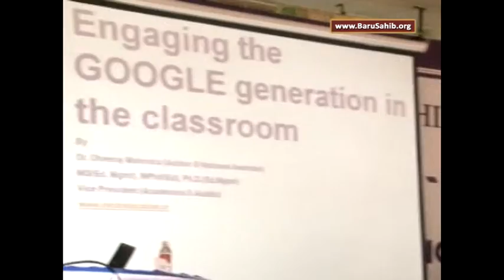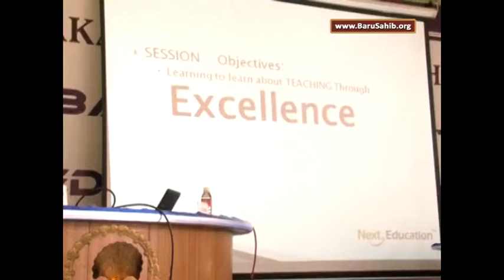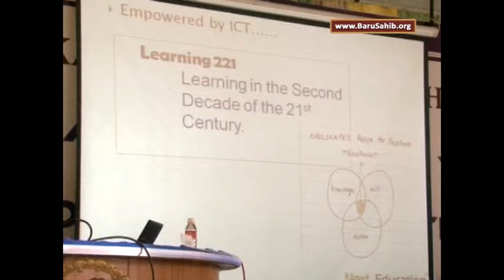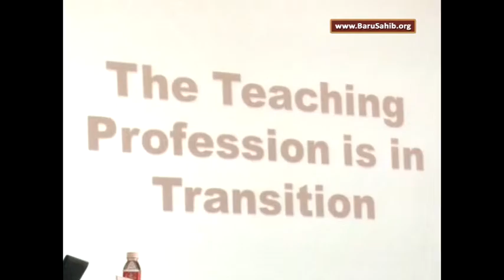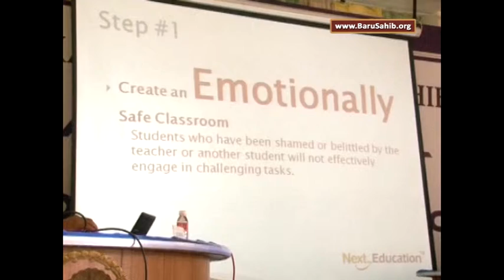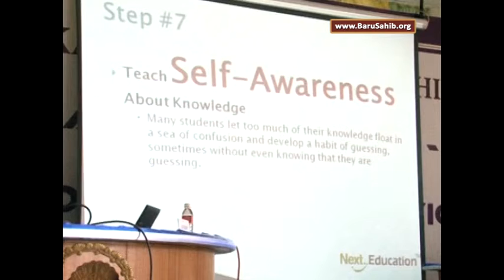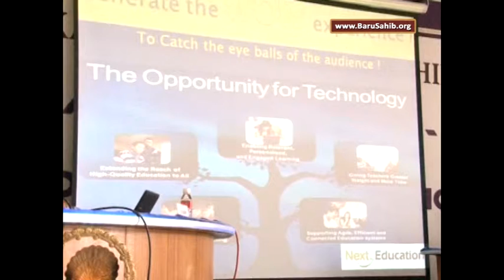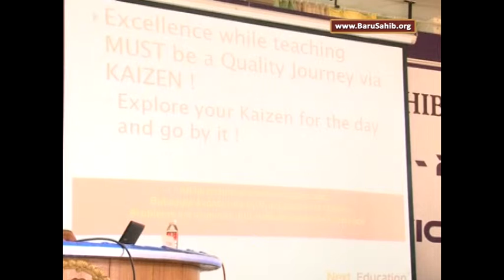How to Engage Students in Classroom - Dr Dheeraj Malhortra at Global Conference 2013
A first of its kind, two days ‘Global Conference 2013 on redefining Education’ was held at Akal Academy Baru Sahib on 13th July, 2013 and at Akal Academy Chunni Kalan on 14th July,2013.A galaxy of world renowned educationists descended at the both venues to deliberate on the topics at the first of this kind of Global Conference. Dr Gurpreet Singh Dhillon, Prof of Information Security, Virginia Common Wealth University Richmond Virginia, USA, Dr Van Wood-Professor of International MARKETING School of Business, Virginia Common Wealth University, Richmond Virginia USA were the key note presenters.